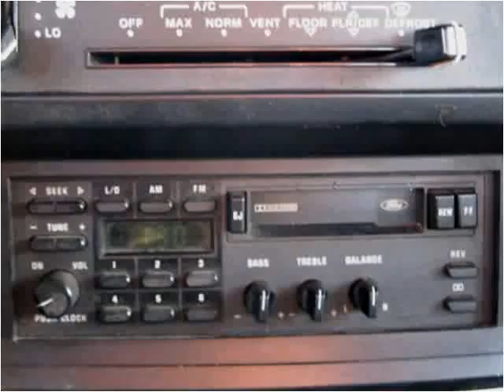1988 Ford F-350 Used Cars Cranberry PA